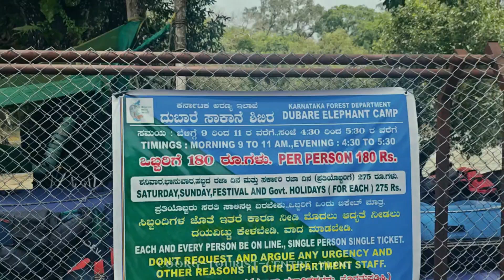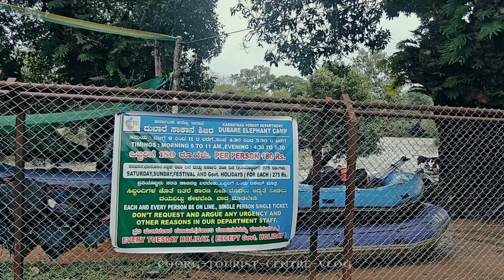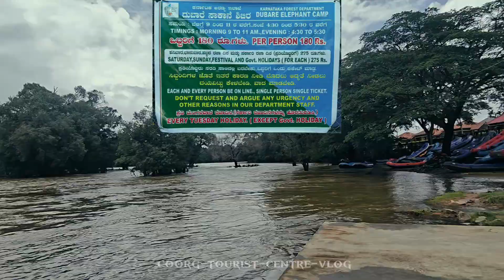ಪ್ರವಾಸಿಗರ ಮೇಲೆ ಸರ್ಕಾರದ ಹಗಲು ದರೋಡೆcoorgtourism